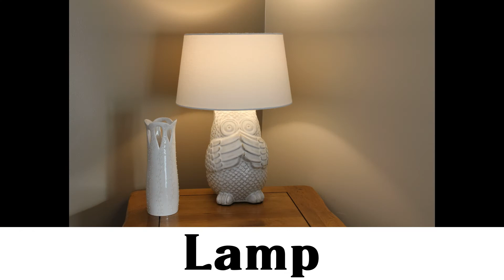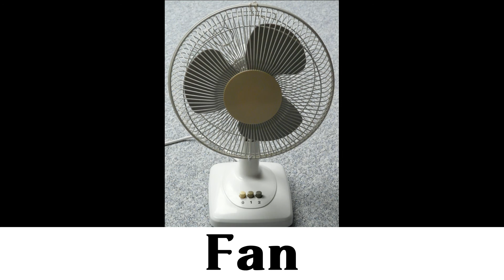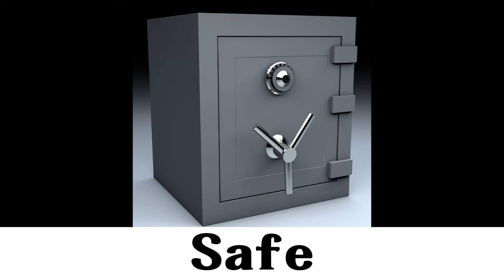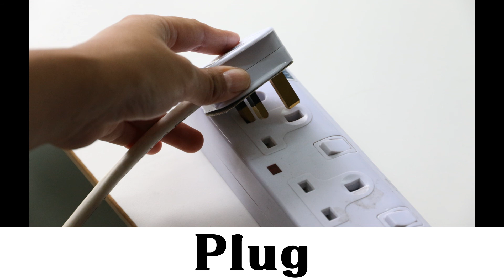(Learning English Words)Things in the police station -2- 😎😎😎😎😎😎😎😎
view, read and listen 😘😘😘